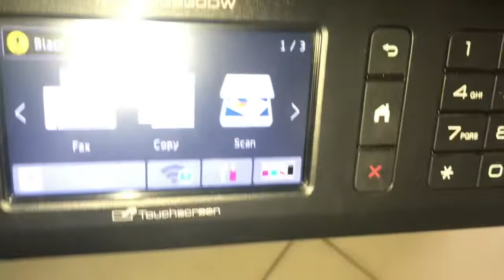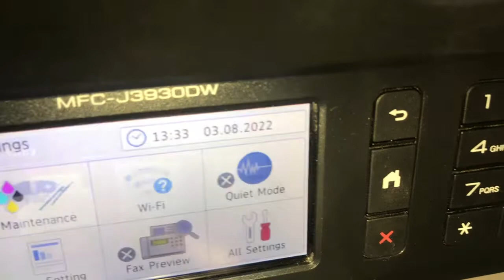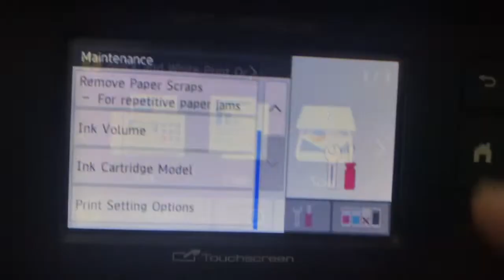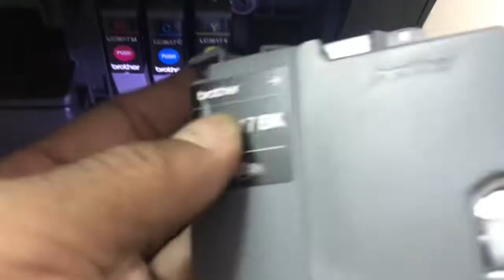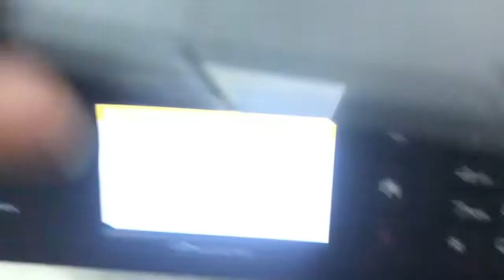Printer Brother MFC-J3930DW error cannot print copy scan checking-Ink Yellow color LC3616Y bad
Brother MFC-J3930DW error cannot print copy scan-Ink Yellow color LC3616Y bad, Brother MFC-J3930DW error cannot print copy solution replaced yellow ink, Printer Brother MFC-J3930DW when turn on, On the screen show error and the printer blocked print or copy